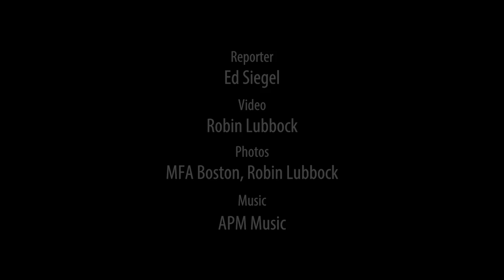How To Experience A Rothko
The ARTery's critic-at-large Ed Siegel looks at the Rothko exhibit at the MFA. He says that spending one whole minute in front of these paintings could really change your perspective on the artist: wbur.fm/2Dr5Lyp